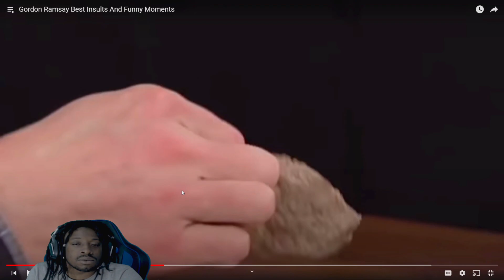Funniest Gordon Ramsay Moments